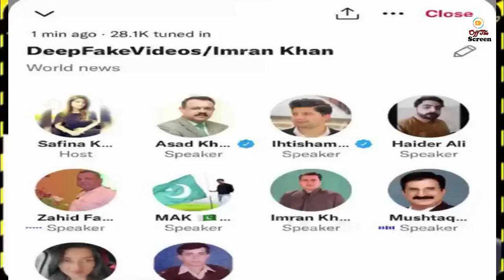Imran Riaz Khan vs Mushtaq Minhas | PTI Journalist vs PML N Journalist